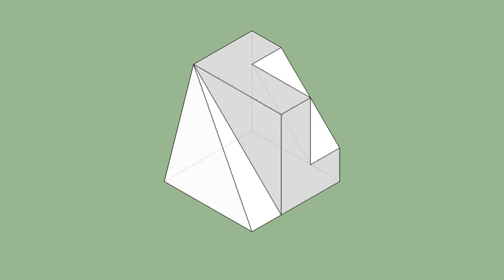育才出版-基礎圖學空間感練習本-第088第095題（三視圖轉等角圖部份）